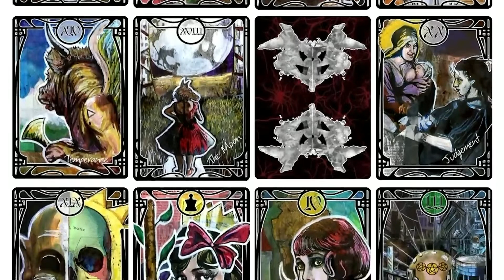Apophenia Tarot Review (All 78 Apophenia Tarot Cards Revealed!)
Apophenia Tarot Review
Showing All Tarot Cards from the Apophenia Tarot Deck.

If you'd like to buy this Tarot Deck
Apophenia Tarot Deck is AVAILABLE ON KICKSTARTER

We create these videos, to help inform tarot lovers like you, on all the beautiful tarot deck out there.
Appreciate your support if you found it helpful 🙏

To Get Updates On Our Latest Tarot Reviews!